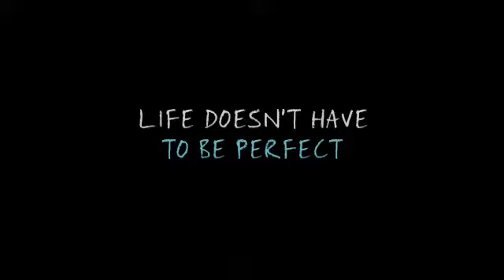სიმსივნით დაავადებული წყვილის სევდიანი სიყვარულის ისტორია დრამაში The Fault in Our Stars